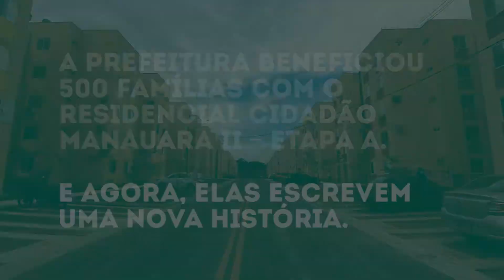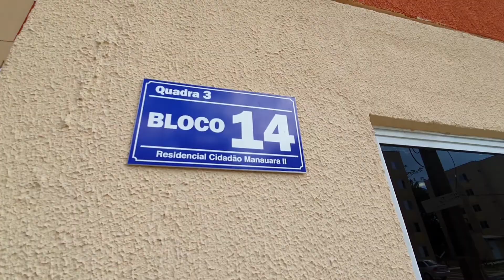Residencial Cidadão Manauara II - Etapa A